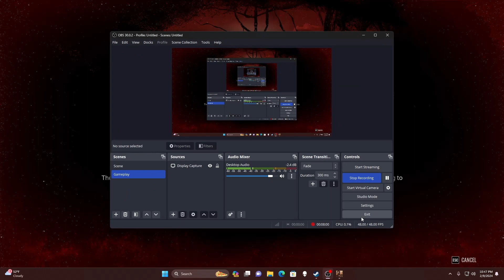WE COOKED THE FAMILY - Texas Chainsaw Massacre Gameplay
Got gameplay with Connie, Julie, & Danny. My first video with 3 different gameplays, let me know if you'd rather have 2 than 3. Let me know what type of video you want to see next.